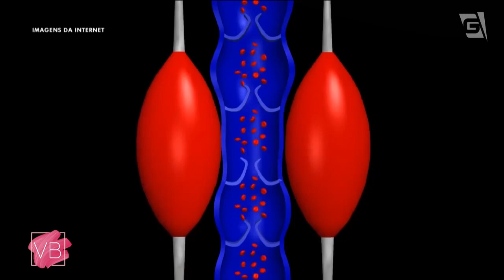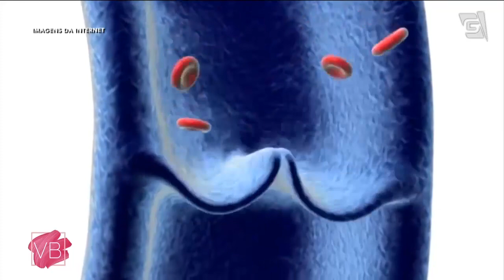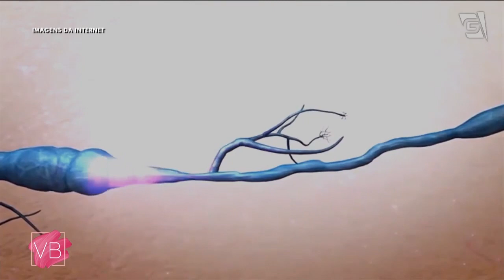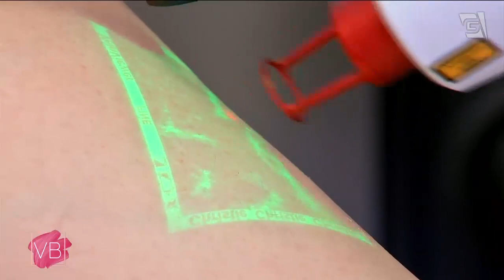Deixe as pernas belas e saudáveis com tratamento para varizes e vasinhos - Você Bonita (30/03/2023)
A nossa repórter Camila Galetti foi visitar a cirurgiã vascular Aline Lamaita para conhecer as novidades no procedimento para tratamento de varizes! Vamos conferir?